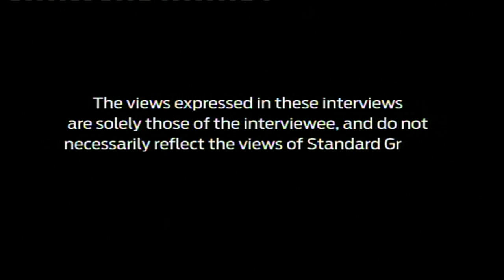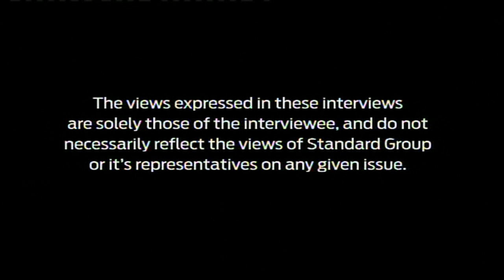Jeff Koinange Live [Part 3] 13th January 2016 Possible scenarios from ICC Status Conference